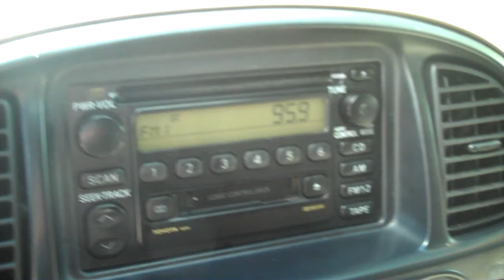2002 TOYOTA SEQUOIA SR5 FOR SALE!! LEISURE USED CARS